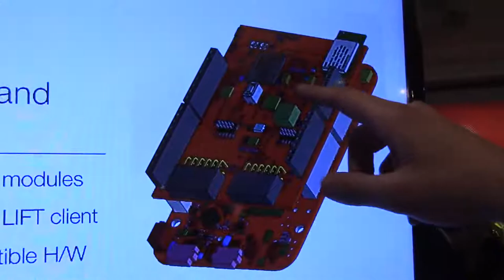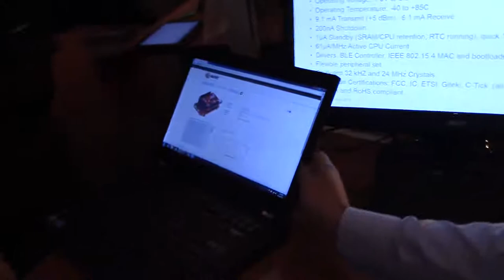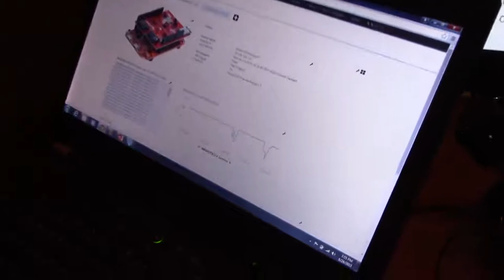Embarcados no FTF2015 - Avnet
Thiago Lima conversou com Diogo Mendonça da Avnet no FTF2015 e ele mostrou  um demo desenvolvido pela Avnet utilizando uma placa shield para conexão Wireless, com BLE e Wi-Fi. Nessa demo, um dimmer é monitorado utilizando uma kinetis e um shield da Avnet via internet, conectado na rede celular. O nome da demo é Cloud'enabled Kinetis + Wi-Fi and BLE Shield.